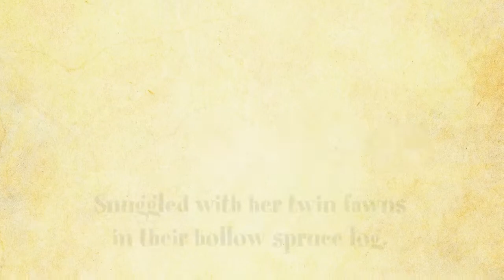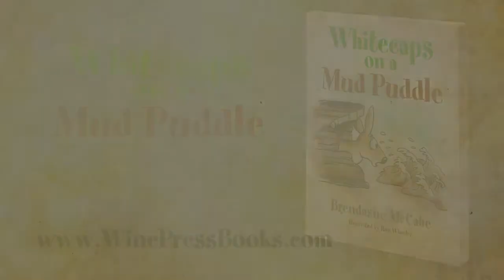Whitecaps on a Mud Puddle by Brendasue McCabe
In Whitecaps on a Mud Puddle, a storm—a BIG ONE—is coming, and all the animals at Smith Lake scurry home to stay warm and dry. When Darling looks out from her hollow spruce log, she's startled at what she sees in a mud puddle. Will the other animals believe her? Did any of them see it, too?